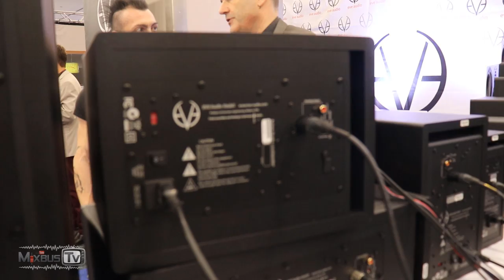Best Of NAMM 2020: Eve SC3070 3-Way Studio Monitors - Pro Audio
In this video Best Of NAMM 2020: Eve SC3070 3-Way Studio Monitors - Pro Audio